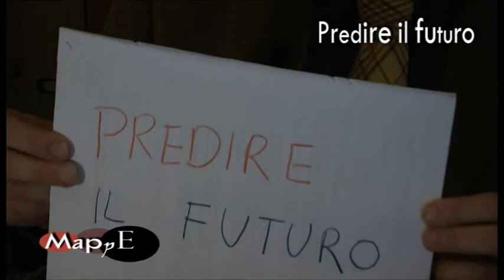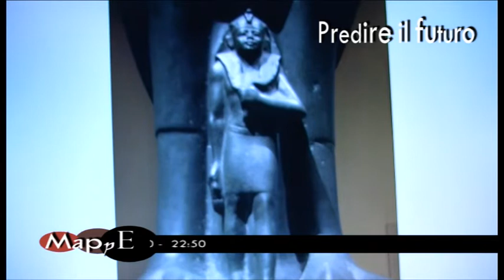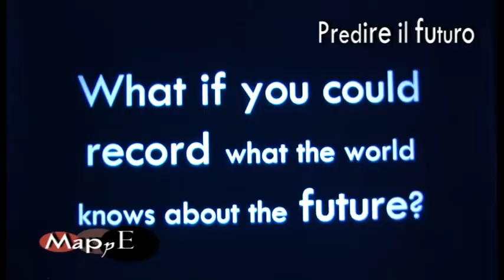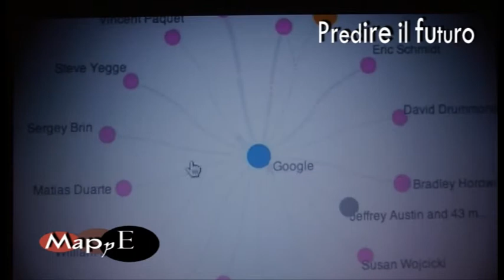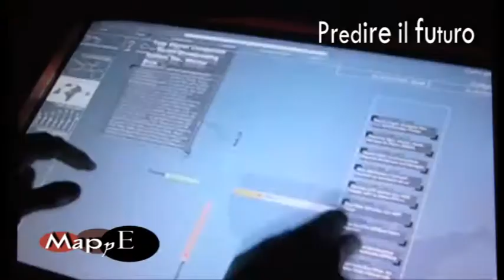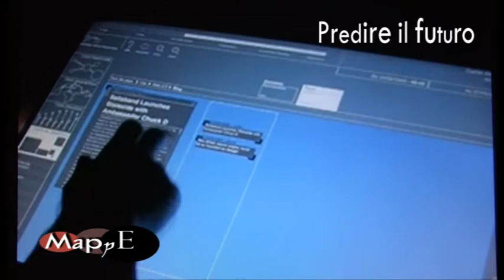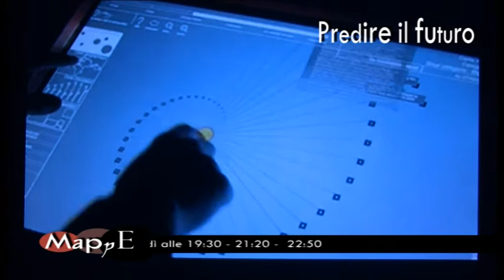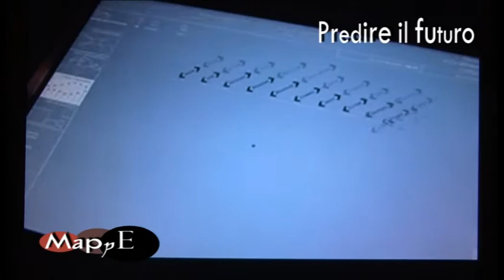28 - Predire il futuro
Puntata di Mappe in onda il 5 aprile 2012.